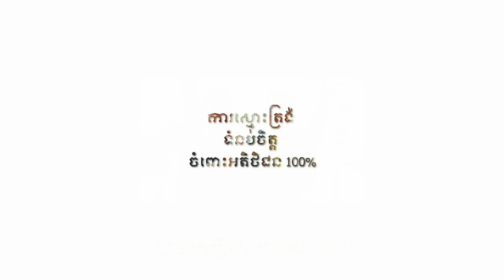បញ្ចប់ការលក់ផ្ទះ នៅទីប្រជុំជន ក្រុងតាខ្មៅ តម្លៃ ថែមគ្រឿងសង្ហារឹម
ផ្ទះលក់បន្ទាន់​ នៅទីប្រជុំជនក្រុងតាខ្មៅ
-មើលវីដេអូក្នុង Youtube
តម្លៃ
-ទំហំដី 10m x 20m​ =200m2
-ទំហំផ្ទះ 8m x 15m
-ប្លង់រឹង (ត្រូវថ្លៃកាត់ប្លង់ជូន)
💁មានសេវាធានាគារល្អៗ បើសិនជាអតិថិជនត្រូវការ💸
សំរាប់ពត៌មានលំអិតផ្សេងៗ:
👉បរសិនបើសិនអតិថិជនចង់ ទិញ-លក់ ដី/ផ្ទះ ដែលមានតំលៃធូរនឹងថ្លៃជាងនេះ អាចទំនាក់ទំនងមកយើងខ្ញុំបាន ដោយក្ដីរីករាយបំផុត